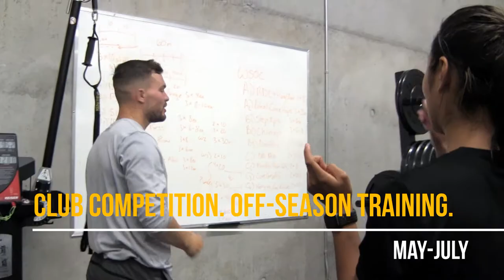The Dal Tigers Women's Soccer Program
Are considering the Dal Tigers to further your education and soccer career? Are you Dalbound and wondering what the women's soccer program will be like? Check out this peak into the Dal Tigers experience!